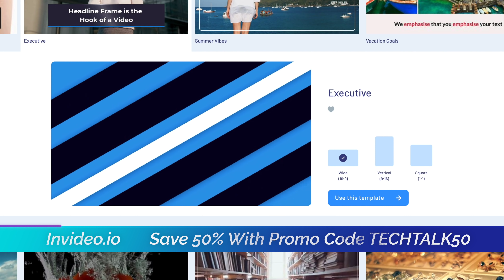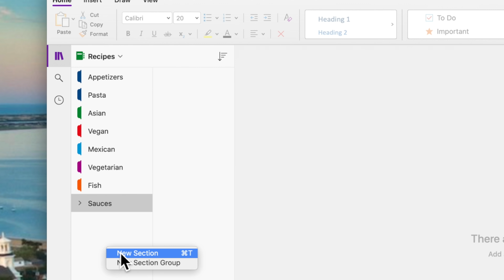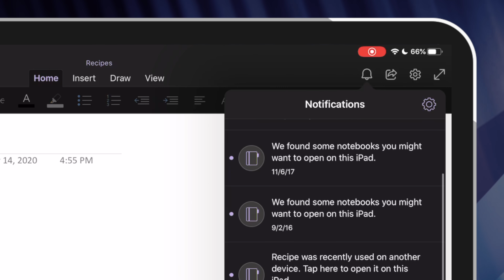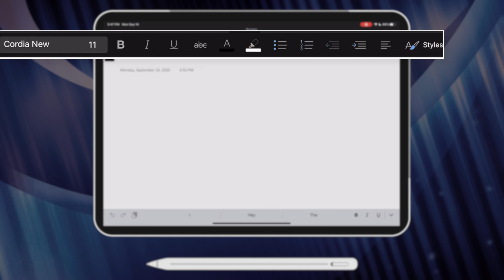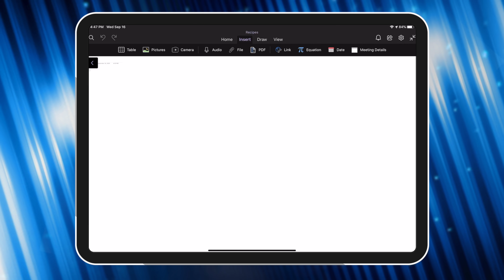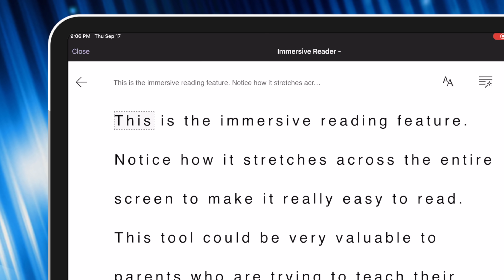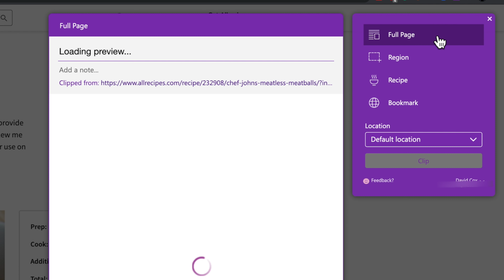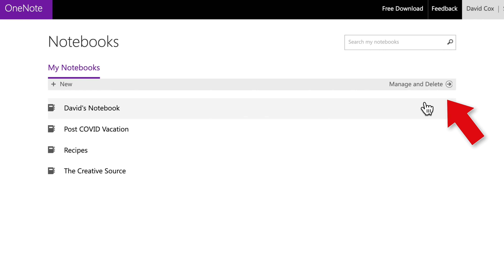Microsoft OneNote 2020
We've updated our Microsoft OneNote Tutorial for 2020! This is truly one of the best note-taking apps out there. This video will teach you everything you need to get up and running with OneNote.

Microsoft OneNote is one of the best note-taking apps available. It's free (unless you have more than 5gb of notes), runs on both Mac & Windows, and allows users to easily switch between using a stylus like the Apple Pencil and a Keyboard. OneNote is non-linear, meaning you will never find an edge of the page. Just type wherever you want. We'll discuss how to create notebooks, sections, and pages and several tricks to help you organize your data.

Let us know what your favorite OneNote feature is down below in the comments!

🔗 LINKS TO STUFF MENTIONED IN THIS VIDEO 🔗

🔉LISTEN TO DAVIDS NEW PODCAST
 🌟The Creative Source🌟

Video Chapters:
00:00:00 Start
00:01:37 OneNote's Hierarchy
00:02:58 Search All Notebooks
00:03:13 OCR (Optical Character Recognition)
00:03:57 Collaborating with Others
00:04:08 Class Notebook
00:04:50 Hiding the Sidebar
00:04:58 Menu Highlights
00:05:10 Tags
00:06:10 Using your phone camera as a scanner
00:06:52 Voice Note
00:07:05 Draw Menu
00:07:31 Lasso Select
00:07:57 View Menu
00:08:05 Immersive Reader
00:08:25 Changing Paper Styles
00:08:30 Password Protecting
00:08:50 OneNote Web Clipper
00:09:22 CopyClip
00:09:40 Accessing the Clipboard History on a Windows PC
00:09:54 Deleting Notebooks

🔒Protect Your Mac with Malwarebytes

🛡The BEST VPN For Mac

FAVORITE GEAR
Sony a7iii
Aputure 120d
Aputure Light Dome 2
Nanlite Pavo Tubes
Apogee ClipMic Digital 2
Apogee HypeMic
iPad Teleprompter

Try Final Cut Pro FREE for 90 Days!

Thanks so much for supporting my channel. I greatly appreciate it.